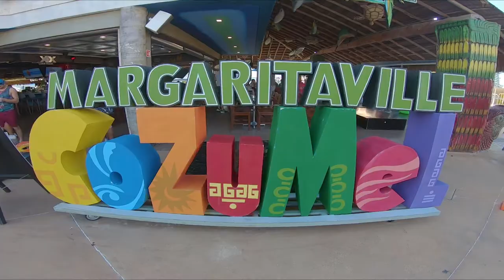Conzumel- Discovering an amazing sandbar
The tour didn't end up that bad, Alex and the captain were all really nice. If you guys want to go, check them out!